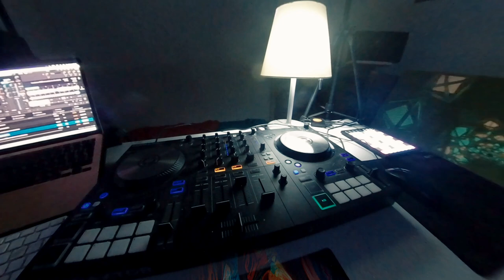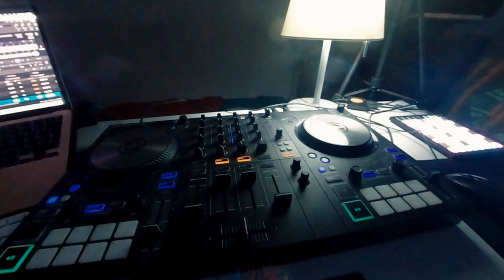Cosmic Beats & Awkward Dance Moves!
Prepare for an otherworldly experience as my studio becomes a musical spaceship, and I unleash my epic dance moves – a fusion of grace and clumsiness! 🚀💃